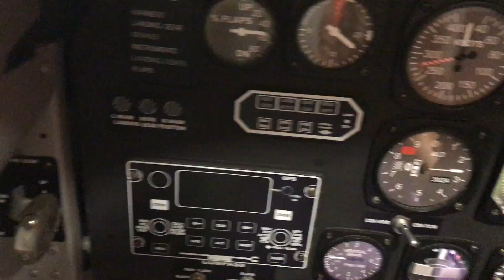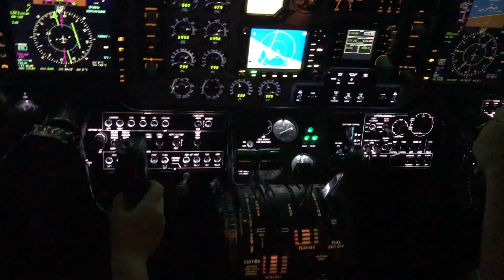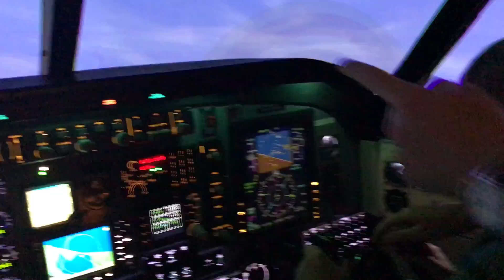Aviation Adventure: Taking Flight in Corpus Christi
You are cleared for take-off with the Adventures4kids crew! Join us for a hands-on adventure at Naval Air Station Corpus Christi. From baling out on the T-34 Bailout Trainer to piloting the T-44C Flight Simulator, this is a high-action experience for kids everywhere!